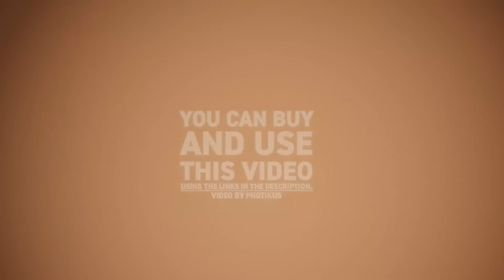Splash of coffee beans on brown background // Royalty-Free Stock Footage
Coffee beans take off in slow motion and fall down on a brown background. Fountain of cheerfulness.